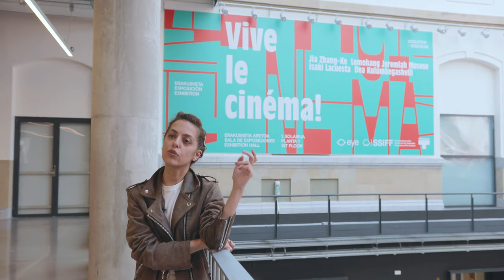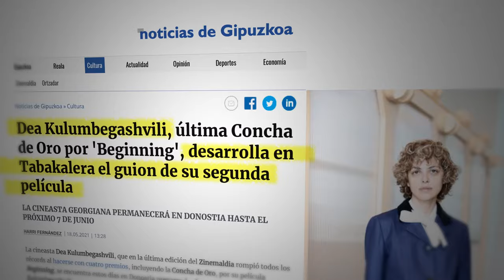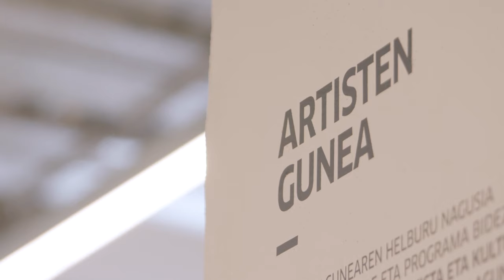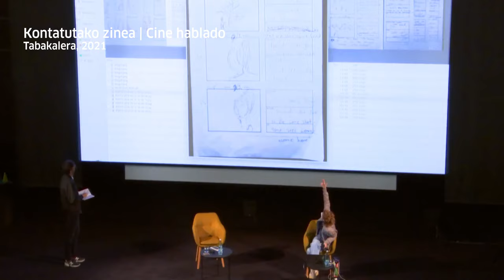Dea Kulumbegashvili | Tabakalera-denbora · Tiempo de Tabakalera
Dea Kulumbegashvili zinemagilearen hitza ekarri dugu gure Tabakalera Denbora saileko hurrengo kapitulura. Besteak beste, Donostiako Zinemaldian Urrezko Maskorra irabazi zuen 'Beginning' filmarekin eta, gaur egun, Tabakaleran dagoen 'Vive le cinéma!' erakusketan parte hartu du.

Dea Kulumbegashvili es nuestra próxima protagonista. La cineasta nos muestra su manera de entender el cine.

Tras ganar la Concha de Oro en la 68SSIFF del Festival de Cine de San Sebastián con 'Beginning', su obra puede verse en la actual exposición 'Vive le cinema' en Tabakalera.